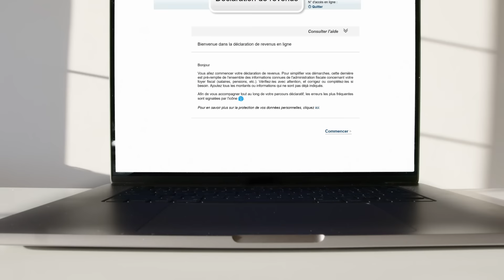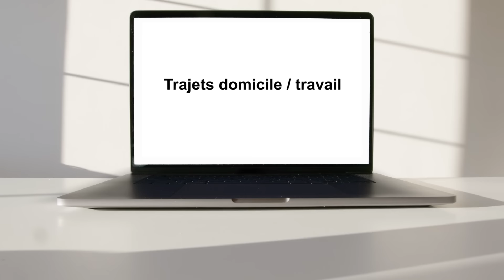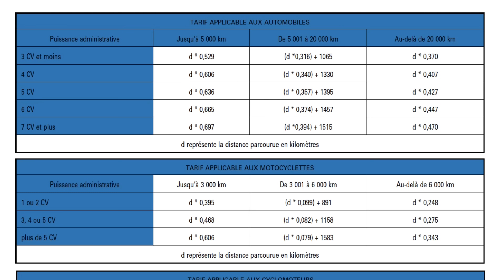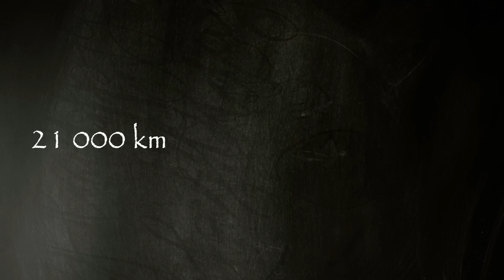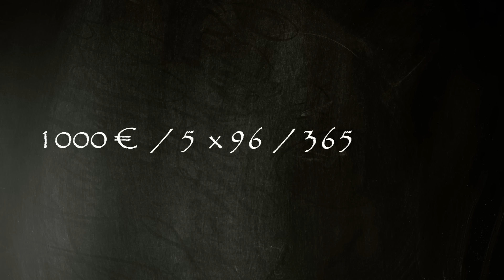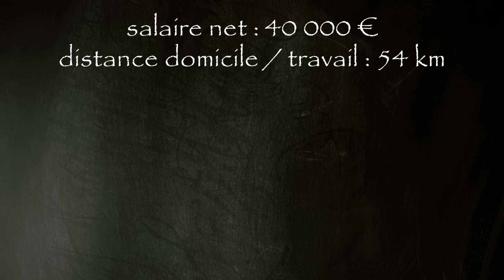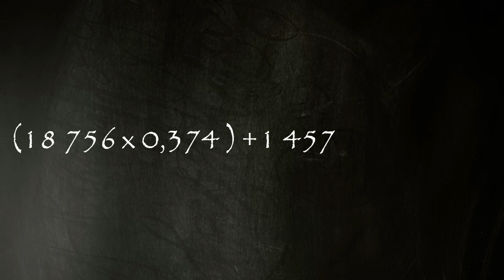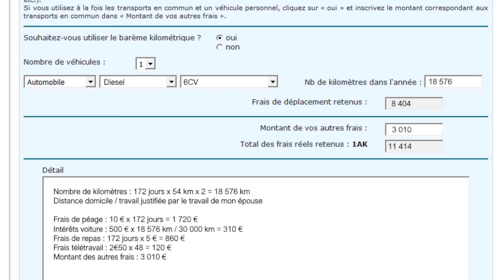Optimiser les frais réels sur sa déclaration de revenus (le guide complet)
C’est la période des déclarations de revenus. Pour économiser un peu d’impôt, on va faire le point ensemble sur la déclaration des frais réels.
Avec ce guide complet, vous pourrez optimiser vos frais réels, diminuer votre revenu imposable et donc réduire fortement vos impôts.
Indemnités kilométriques, frais de repas, frais de télétravail, vêtements professionnels… Je vous explique comment les calculer, comment les déclarer et je vous donne aussi un exemple concret.

Je suis Jérôme PETIT, expert-comptable. Et sur la chaine BIENVENUE AU CABINET, je parle de gestion et de création d'entreprise d'un point de vue pratique et accessible. L'idée est de développer et de vulgariser chaque mois un thème qui peut intéresser le monde de l’entreprise.

0:00 – Comment optimiser les frais réels dans sa déclaration de revenus
2:39 – Calculer les frais réels des trajets domicile/travail
11:34 – Calculer les frais réels de repas
14:32 – Calculer les frais réels de télétravail
18:38 – Calculer les frais réels des vêtements de travail
20:10 – Autres frais déductibles
21:30 – Exemple complet de calcule des frais réels